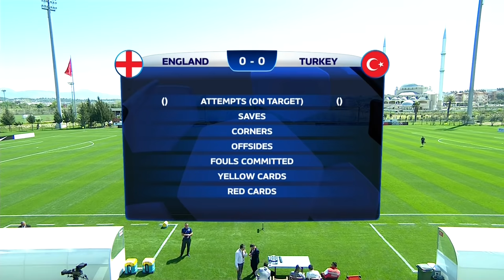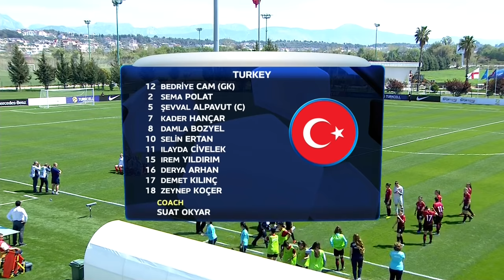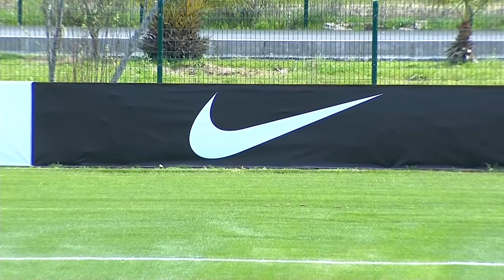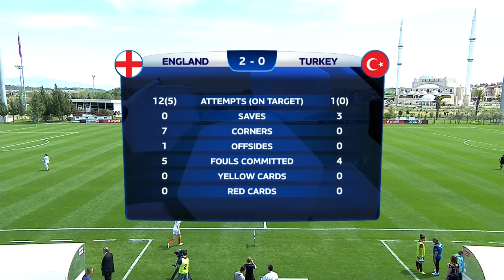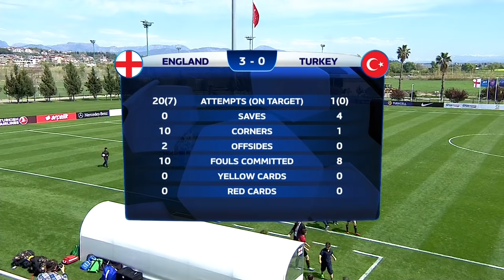U19 Kadın Milli Takımı, İngiltere'ye 3-0 mağlup oldu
U19 Kadın Milli Takımımız, Antalya'da düzenlenen 2017 UEFA U19 Kadınlar Avrupa Şampiyonası Elit Tur 2. Grup'taki ilk maçında İngiltere'ye 3-0 mağlup oldu. Antalya Manavgat'taki Emirhan Spor Kompleksi 1 Nolu Saha'daki maçın gollerini 19. dakikada ZoeCross, 22. dakikada Brazil ve 77. dakikada Stanway attı.